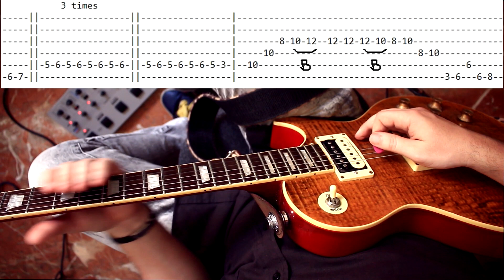Как играть СОЛО It's My Life - Bon Jovi. Мой личный вариант!